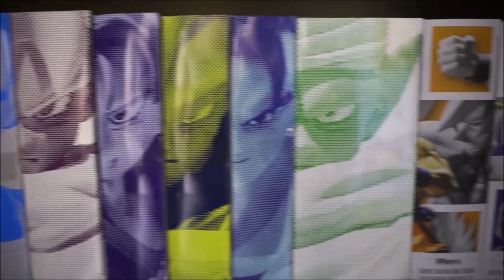Bandai OBJECT DE PÉGASO V1 Cloth Myth Revival Review BR - O Colecionário 068 (Parte 2)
Complementando o review do Seiya, não pode faltar a montagem do object! Valeu!